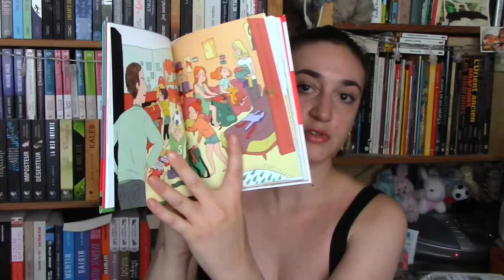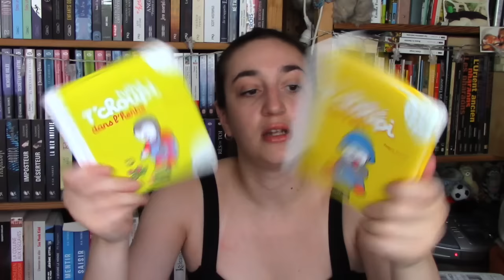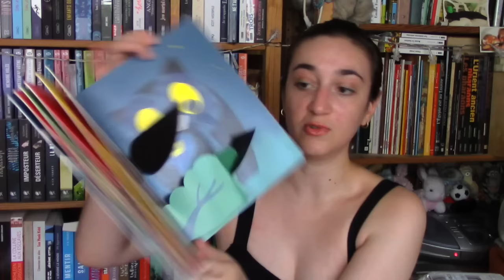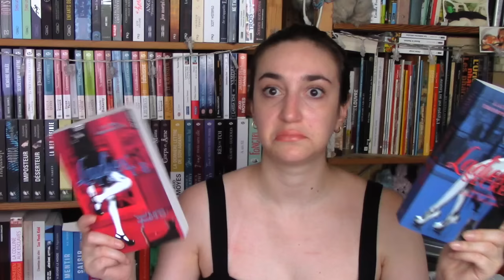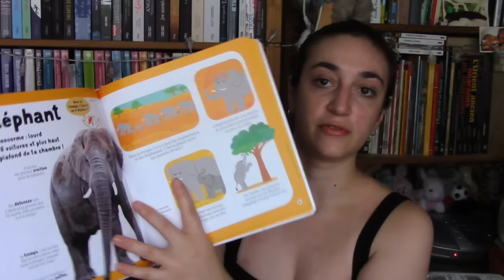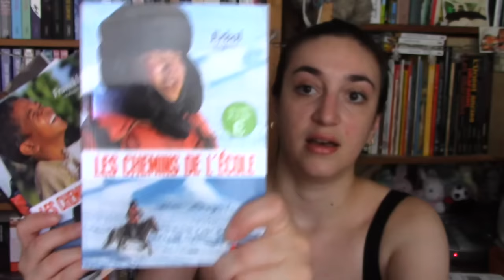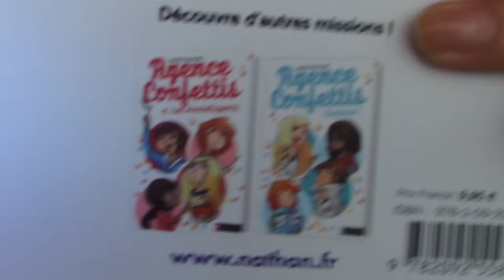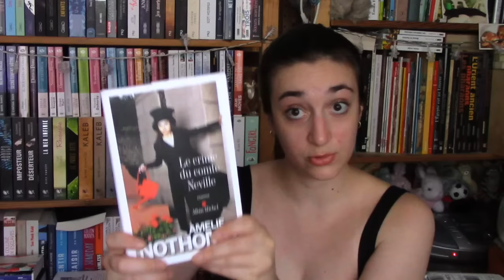Unboxing - été 2015 (1) non sponsorisé par un éditeur célèbre | Myriam 📖 Un Jour. Un Livre.